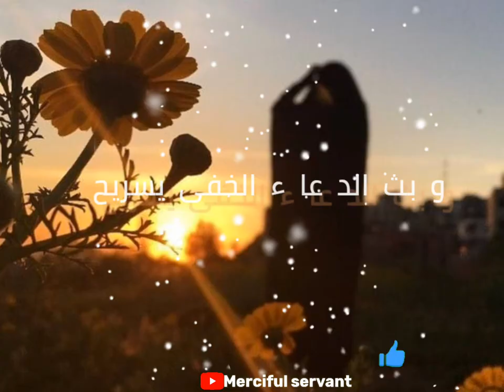status|from merciful servant|sabeel o dumo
clip
video